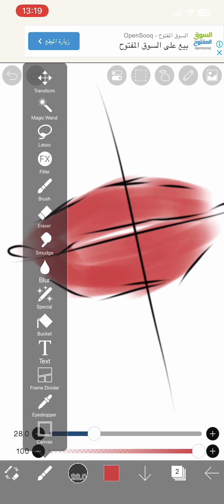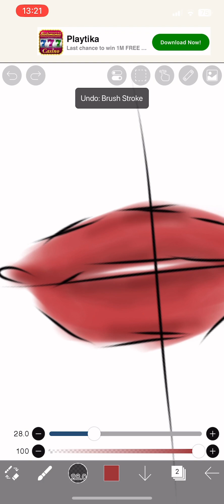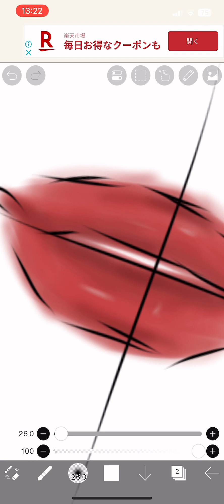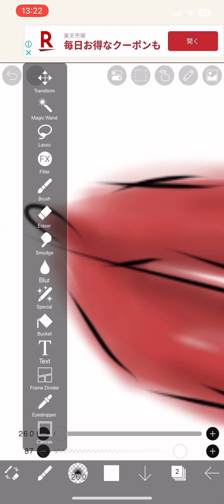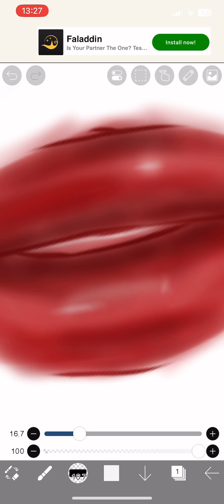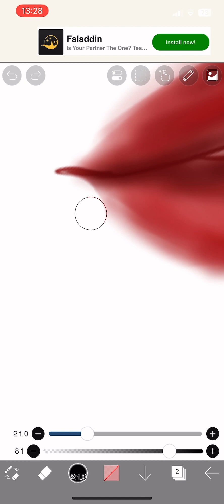Juisy lips toturial by iblix paint